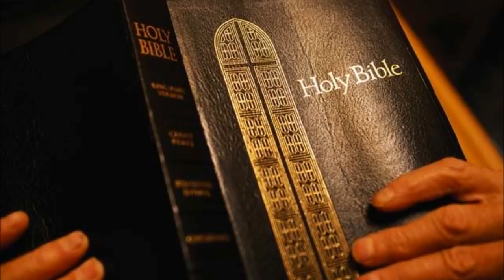Esther King James Bible Non-Dramatized